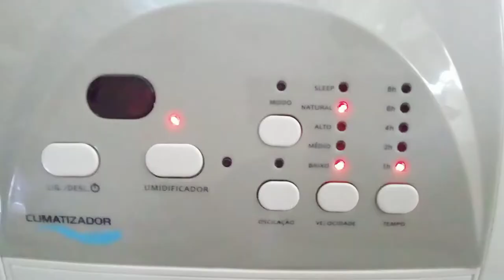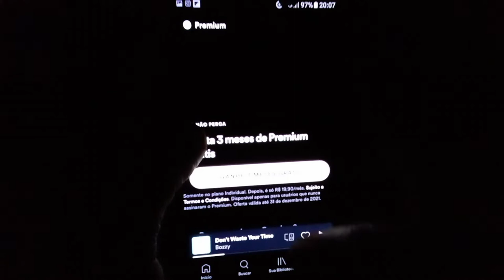MY MORNING ROUTINE FOR SCHOOL|HAITIAN